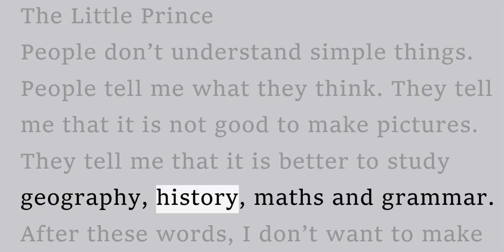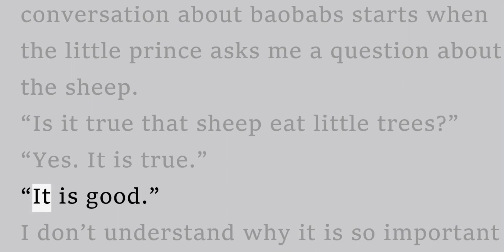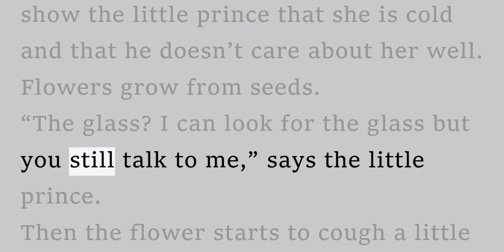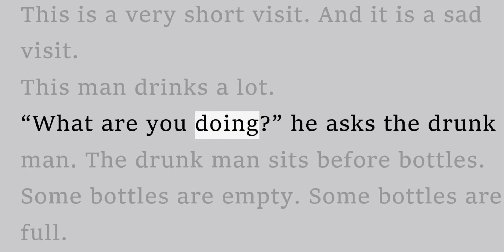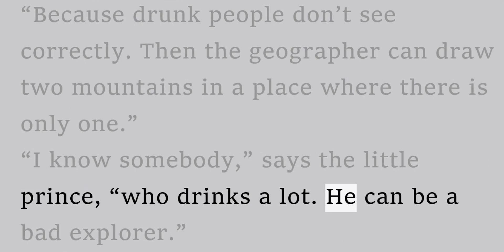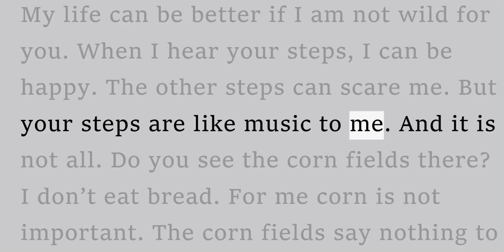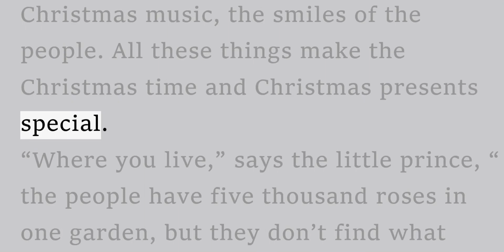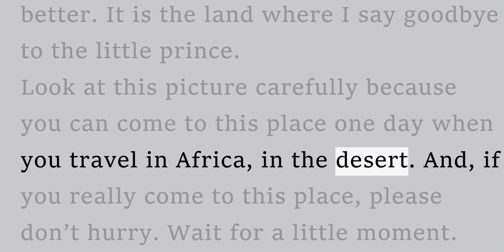41. Kursumuz Udemy'de Çıktı - Listening: Hikaye Oku - Dinle - Geliş